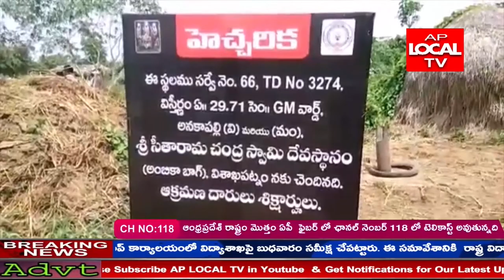అనకాపల్లి స్థానిక పూల బాగ్ రోడ్ లో శ్రీ సీతారామచంద్ర స్వామి దేవస్థానానికి చెందిన భూమి స్వాధీనం.